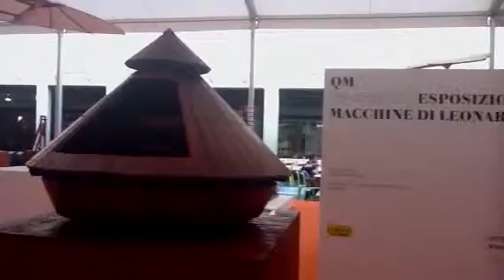Mostra Leonardo da Vinci centro Maghetti Lugano CH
Esposizione delle macchine di Leonardo da Vinci a Lugano